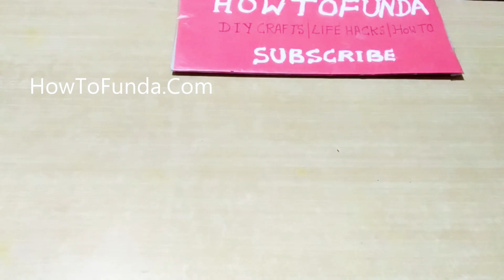how to make the wind turbine or mill from cardboard using dc generator | howtofunda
This simple wind turbine model demonstrates the basic principles of how wind energy can be harnessed to produce mechanical motion. It's a great way to introduce the concept of renewable energy and the role of wind turbines in generating electricity.

Materials Used :
Color Papers